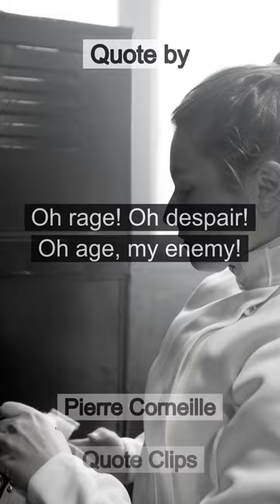Quote by - Pierre Corneille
Quote by :
        quote: Oh rage! Oh despair! Oh age, my enemy!
        author: Pierre Corneille